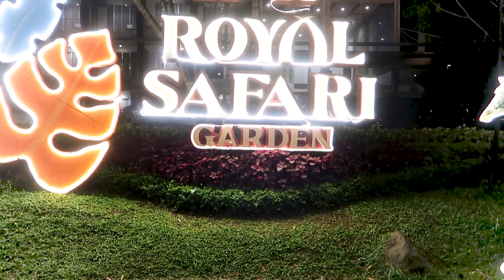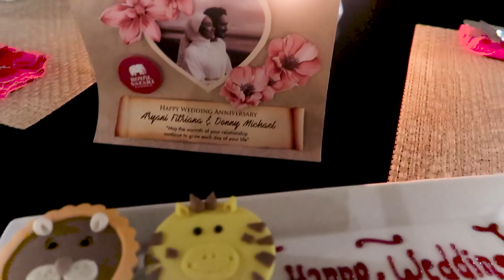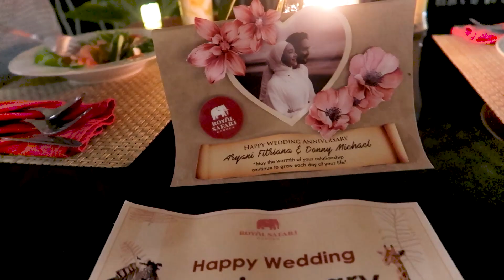Anniversary 7 tahunnya RyanDomack, Donny marah??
Location : Royal Safari Garden